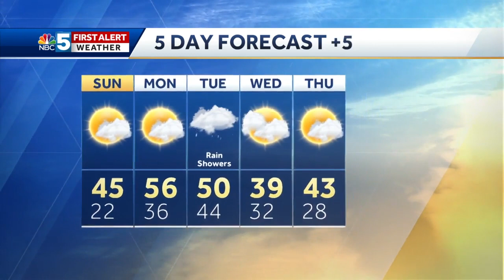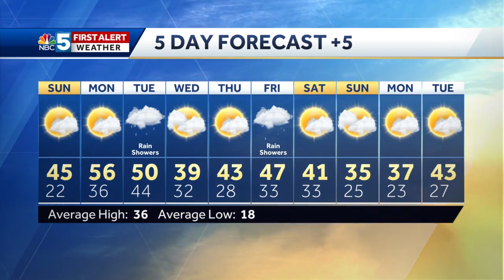Video: Warmer on Sunday (3-7-20)